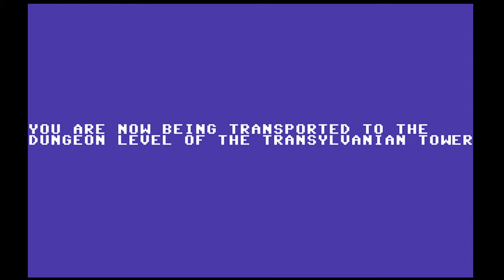C64 Game: Transylvanian Tower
Good way to get lost!